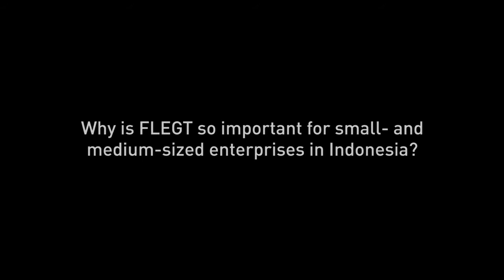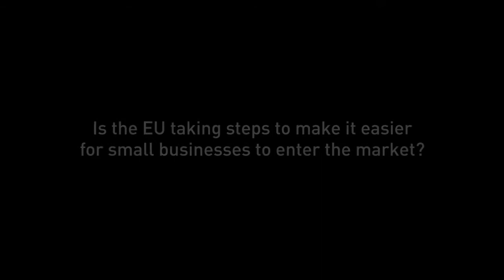FLEGT in Indonesia: An interview with Charles-Michel Geurts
Charles-Michel Geurts, Deputy Head of the European Union Delegation in Indonesia, speaks with the Center for International Forestry Research (CIFOR) on the sidelines of a national policy dialogue on FLEGT (Forest Law Enforcement, Governance and Trade) licensing and supporting small- and medium-sized wood enterprises to gain access to global markets, held on 13 July 2017 in Jakarta, Indonesia.